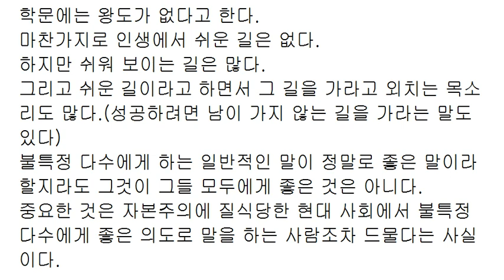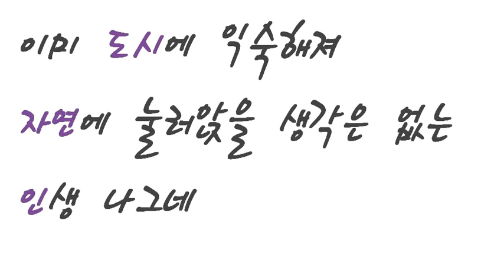주식으로 돈을 못 버는 흔한 이유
주식판의 날씨는
실제 날씨보다 더 변덕스럽다.
주식판에 들어갈 때에는
우산, 장화, 방한화, 장갑, 모자, 외투, 선글라스, 귀마개 등을
모두 챙겨야 한다.